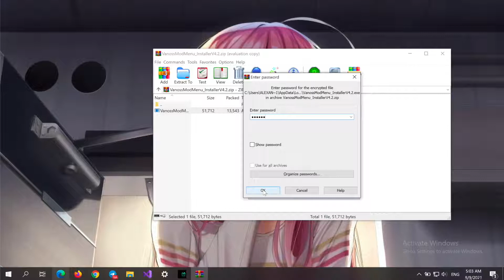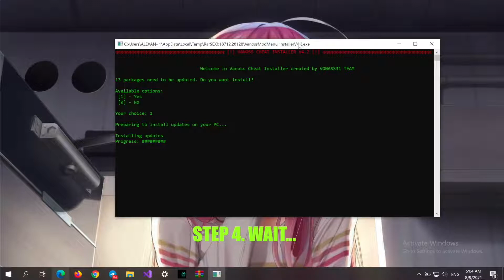GTA 5 ONLINE MOD MENU | NEW UPDATE | FREE DOWNLOAD | PC 2022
✔️ PASSWORD: vanoss

1) Download the mod menu
2) Unzip the file to any folder/desktop
3) Run the program on your desktop
4) Run GTAV
5) The menu should appear when you press  the shortcut